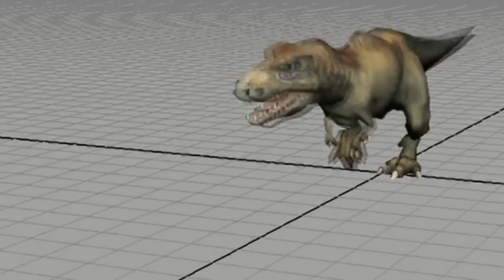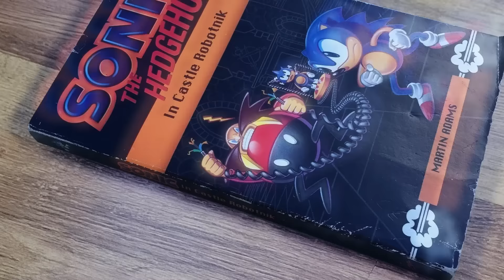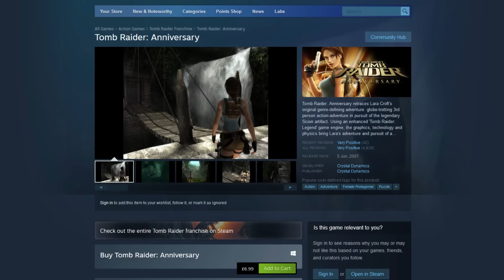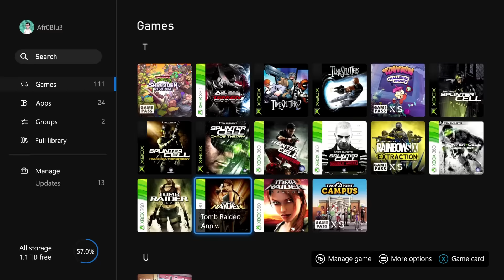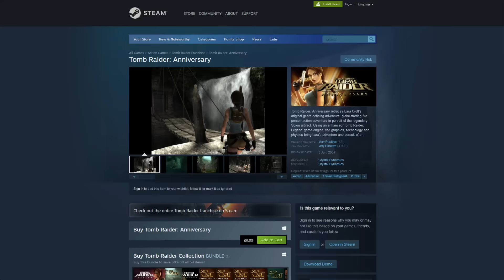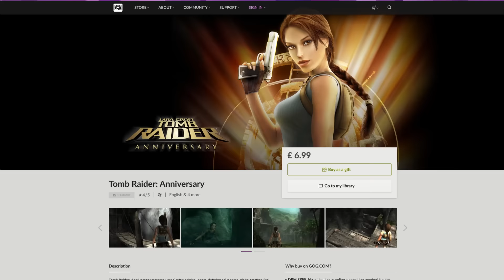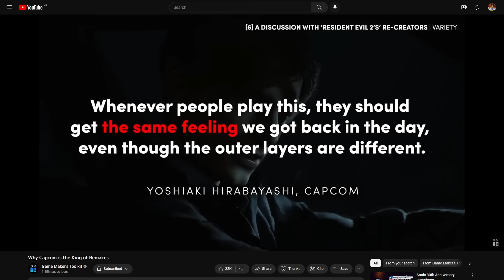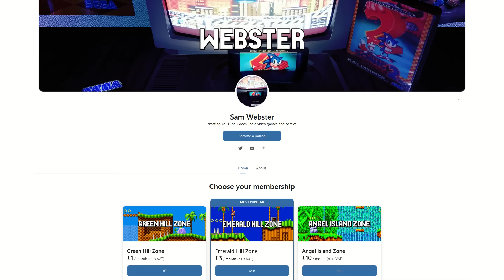Gaming's WORST Remake? | Tomb Raider Anniversary Review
In 2007, Crystal Dynamics decided to celebrate the 10th anniversary of the original Tomb Raider with a remake of Lara's first outing. Jason Botta, Creative Director for the project, stated that they were inspired to make a new game based on the original Tomb Raider. Not just a remake, but something more.

Did the team achieve that goal, or in their pursuit of making a more modern retelling of Lara's inaugral outing, did they fail to recapture the charm and magic of that first game?

00:00:00 - Introduction
00:04:34 - Tomb Raider Legend
00:06:07 - Controls
00:09:39 - Challenge
00:10:51 - Combat
00:17:08 - Level Design Introduction
00:17:50 - Peru
00:30:16 - Greece
00:37:56 - Egypt
00:43:36 - "Lost Island"
00:51:12 - Croft Manor
00:52:28 - Presentation
00:59:00 - Story
01:11:33 - Version Comparisons
01:12:14 - PlayStation 2
01:13:57 - PlayStation Portable
01:14:50 - Nintendo Wii
01:17:25 - Xbox 360
01:19:00 - PC
01:20:24 - PlayStation 3
01:21:36 - Side-By-Side
01:24:16 - Core's Cancelled Remake
01:25:14 - Conclusion